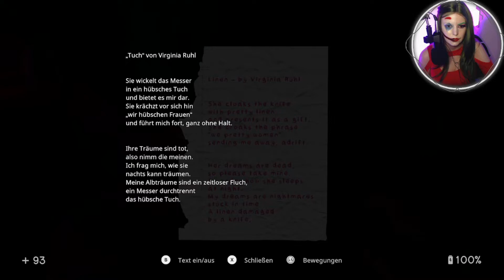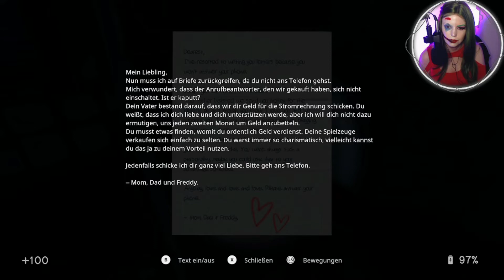IN SOUND MIND 02: Spiel des Jahres 10/10 || Lets Play • Gameplay Deutsch/German • Vanilly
Das ist die 2. Folge von IN SOUND MIND 📚

Titel: IN SOUND MIND 02: Spiel des Jahres 10/10 || Lets Play • Gameplay Deutsch/German • Vanilly

Als du im Gang eines dir fremden Gebäudes aufwachst, fällt dir auf, dass die Umgebung ein eigenständiges Leben führt. Du begegnest einer Reihe von Opfern, die alle derselben experimentellen Therapie unterzogen wurden. Bei deiner Suche nach Antworten tauchen bizarre Visionen auf, die beeindruckenden Horror zeigen … und eine Katze namens Tonia. Von den Schöpfern des Kultklassikers Nightmare House 2 kommt In Sound Mind, ein origineller First-Person-Psychohorror mit rasanten Rätseln und einmaligen Boss-Kämpfen. Durchlaufe eine Vielzahl verwirrender Erinnerungen auf einer Reise durch deinen eigenen Verstand.

• Ein erfrischendes Horrorerlebnis von den Schöpfern von Nightmare House 2.
• Reise durch eine Serie gruseliger Erinnerungen, jede davon mit einzigartigen Rätseln, Mechaniken, Waffen und Boss-Kämpfen.
• Ein unheimlicher Soundtrack von The Living Tombstone.
• Erkunde eine verwirrende Erzählung mit einer Vielzahl von Begleitern.
• Du kannst die Katze streicheln.

Genre: Horror, Survival, Puzzlespiel, Indie Game, Adventure, Shooter-Spiel
Plattform: Microsoft Windows, Xbox Series, Nintendo Switch, PlayStation 5

xoxo
Vanilly